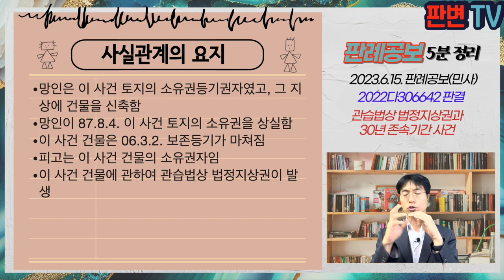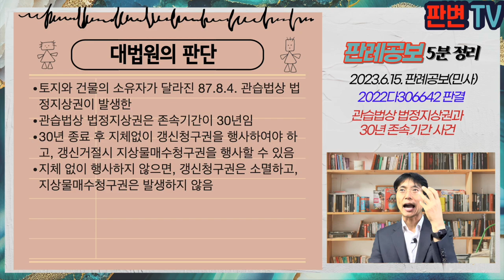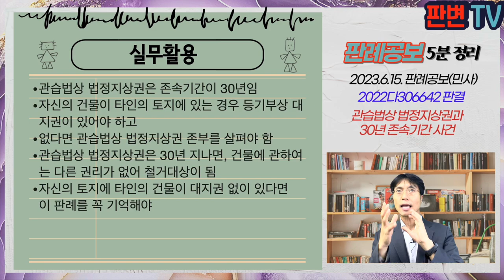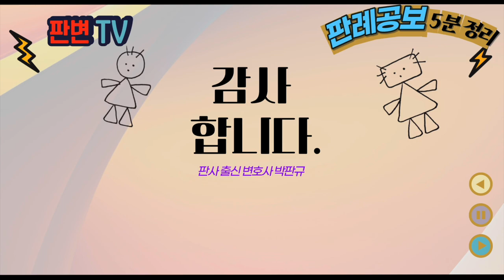관습법상 법정지상권과 30년 존속기간 사건 [23.6.15.자 판례공보(민사)]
관습법상 법정지상권과 30년 존속기간 사건
별 4개

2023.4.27. 선고 2022다306642 판결
건물등철거

원고 토지소유권자
피고 건물소유자(상고인)

상고기각

망인은 이 사건 토지의 소유권등기권자였고, 그 지상에 건물을 신축함
망인이 87.8.4. 이 사건 토지의 소유권을 상실함
이 사건 건물은 06.3.2. 보존등기가 마쳐짐
피고는 이 사건 건물의 소유권자임
이 사건 건물에 관하여 관습법상 법정지상권이 발생

관습법상 법정지상권의 존속기간?
존속기간 종료 후 갱신청구권 및 지상물매수청구권의 행사시기

토지와 건물의 소유자가 달라진 87.8.4. 관습법상 법정지상권이 발생한
관습법상 법정지상권은 존속기간이 30년임
30년 종료 후 지체없이 갱신청구권을 행사하여야 하고, 갱신거절시 지상물매수청구권을 행사할 수 있음
지체 없이 행사하지 않으면, 갱신청구권은 소멸하고, 지상물매수청구권은 발생하지 않음

실무활용
자신의 건물이 타인의 토지에 있는 경우 등기부상 대지권이 있어야 하고
없다면 관습법상 법정지상권 존부를 살펴야 함
관습법상 법정지상권은 30년 지나면, 건물에 관하여는 다른 권리가 없어 철거대상이 됨
자신의 토지에 타인의 건물이 대지권 없이 있다면 이 판례를 꼭 기억해야